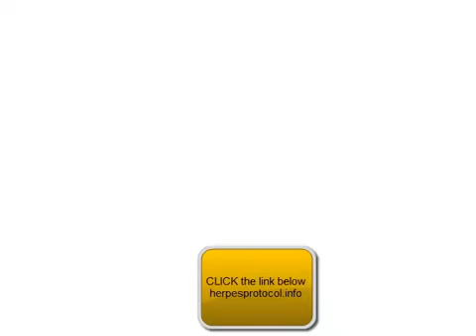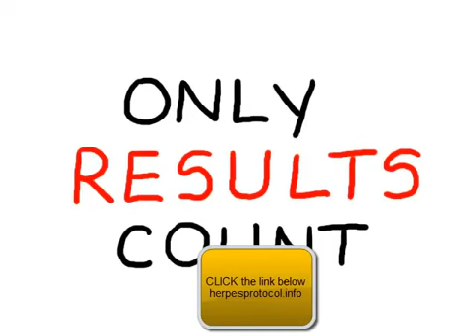HOW TO GET RID OF GENITAL HERPES.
How i got my Ex lover back after a divorced by the help of DR NCUBE a marriage/relationship specialist. contact him if you need help WHATSAPP DR NCUBE ON

he also have herbs for

Pregnancy

Infertility herbal medicine mixture.

hiv/aids